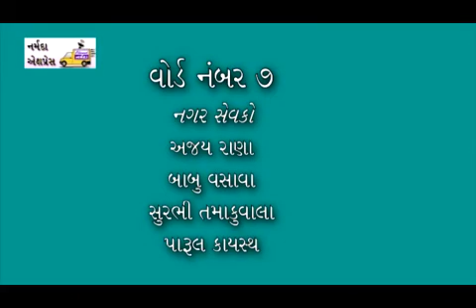NARMADA EXPRESS : વોર્ડ યાત્રા : Episode 17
ભરૂચના વોર્ડ નંબર- ૭  માં આવતા  લોઢવાડના ટેકરા  વિસ્તારના રહીશોનો અવાજ